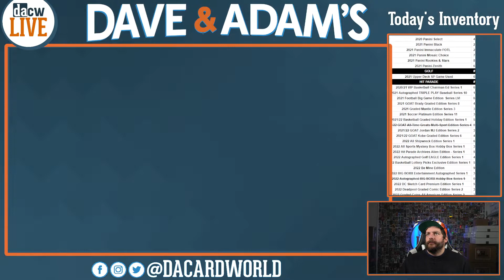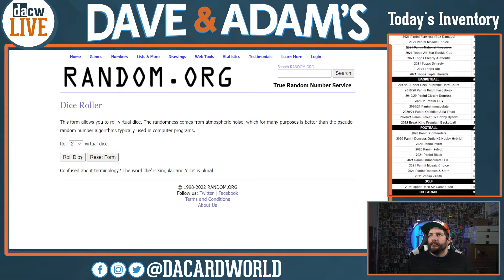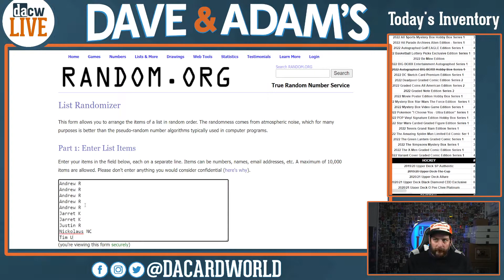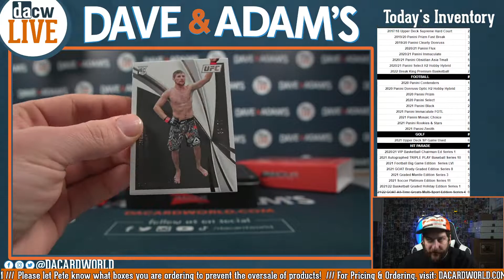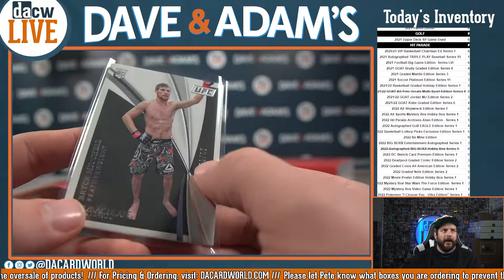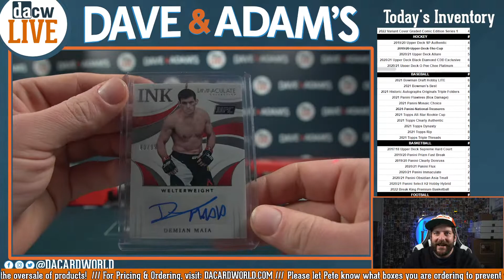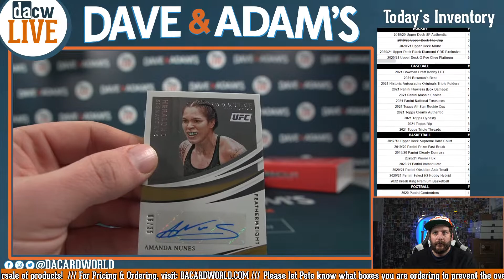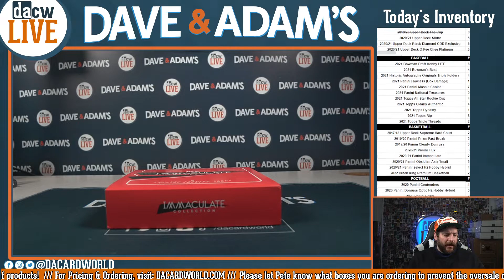2021 Panini Immaculate UFC Hobby 1-Box- Big Game 10 Spot Random Serial Number Break #4